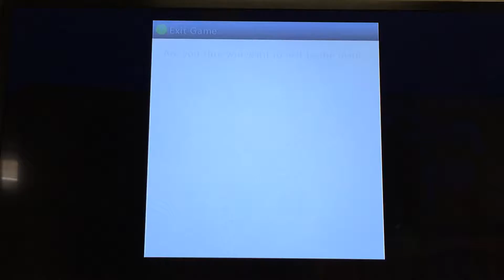ClenchingMite's World! : Episode 2 : The Blacksmith